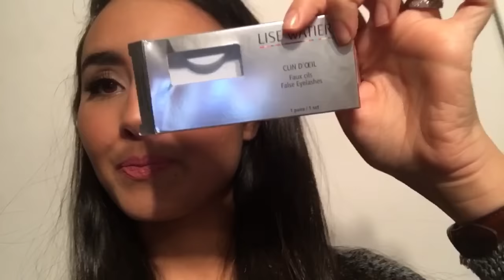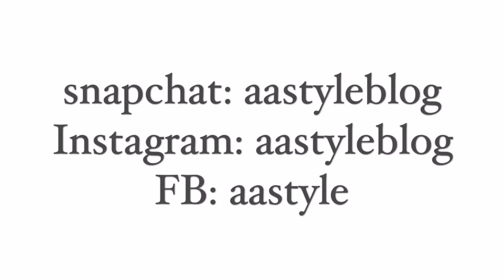Un maquillage facile avec des produits abordables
Pour créer ce look j'ai utilisé:

-Fond de teint: Teint vitalité minéraliste de chez Lise Watier 'Naturel'
-Cache-cernes: Nouveau master Conceal by face studio de chez Maybelline '40 moyen'
-Eyeliner: Long lasting liquid liner 01 de chez Artdeco
-Fixateur de sourcils: Eyebrow fix de chez H&M
-Faux cils: clin d'oeil de chez Lise Watier 'Intense'
-Mascara: I love extreme crazy volume mascara de chez essence
-Lipliner: wish me a rose numéro 12 de chez essence
-Rouge à lèvre: Week-end in L.A 08 de chez Jouviance
-Blush : Soul mates blushing bronzer Ross and Rachel de chez Too Faced
-Blush (option 2) Silky touch blush le numéro 10 'adorable de chez essence
-Highlighter: Mary-lou Manizer de chez the Balm
-Eyeshdows: Quatuor 'les classiques' de chez Lise Watier + ombre soufflé suprème 'Taupe Fantasia'

*Montre: Daniel Wellington
*Haut: Dynamite

'Excusez la qualité car je film avec mon Iphone'